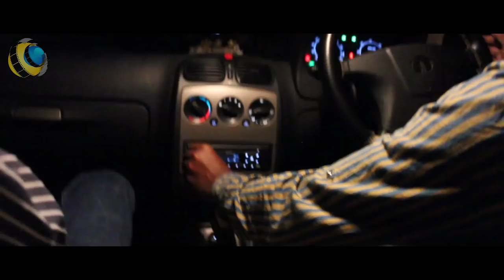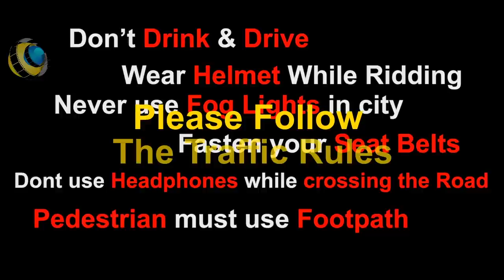Beware The Death - Award Winning Short Film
Beware The Death is a short movie made to spread a social message about road safety awareness across India.

This movie was listed in top 10 by ministry of road transport and highways

Theme : Road Safety Awareness

Cast:
Hemanth Kumar C.L
Ravish Kumar N
Shravan N Shenoy
Yellappa A

Special Thanks To - Biswajith Midya